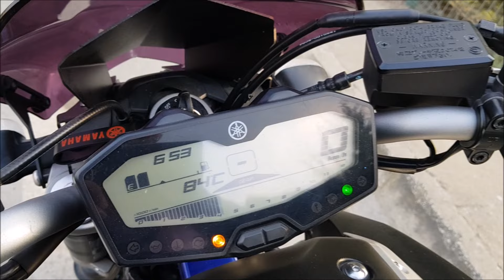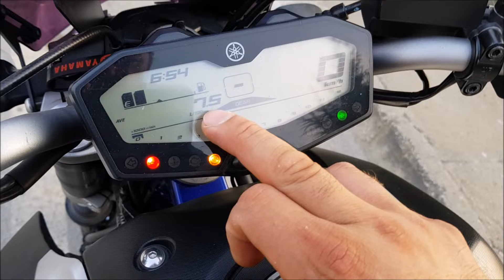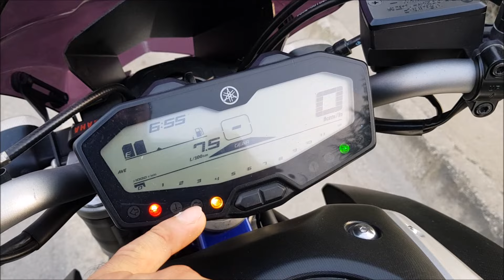MT07 İNCELEME..& HER KUŞUN ETİNİ YEDİM MT07 KALMIŞTI 🤪